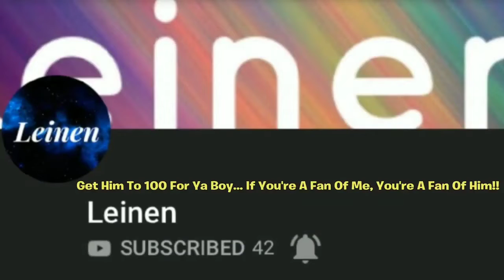A "Merry Christmas" To Everyone In Fortnite Battle Royale!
Never miss another fun Fortnite Video.

Thanks very much to  Im NickArg